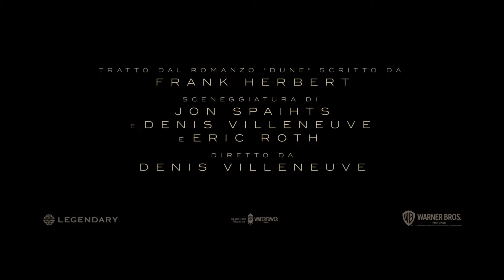Dune Trailer Cinema